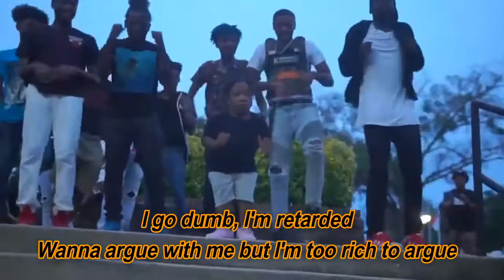Sticks (Lyric Video) - Stunna 4 Vegas x DaBaby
Sticks by Stunna 4 Vegas x DaBaby

lyrics:

Uh, uh
We got sticks, what else? (Huh?) Blicks (Huh?)
Damn, the ho wanna fuck 'cause I'm lit
Draw down, make him freeze like he takin' a pic, uh (Bitch)
Ayy, I pop shit (Yeah), big fire, I tote on my hip
Watch your ho 'cause she diggin' the drip
I'm breakin' her off, then call shawty a Lyft (Uh)
Draw down, make him freeze like he takin' a pic, uh
Ayy, I pop shit, big fire, I tote on my hip (Bah, bah)
We got bows (Bows), OG in the loads (Gas)
Big poles is takin' niggas' souls (Uh)
My nigga slidin' for sure (Slide)
Ain't no loungin', you stop and go
Send a deposit to book the show (Yeah)
We hit the stage and them hoes go crazy
Nigga play and we wipe his nose (Slime)
I never worked no nine to five (Nope)
It's a thousand shots when I arrive (Facts)
Let him test you and it's homicide
Can't beef with these niggas, they not outside (Huh?)
I fucked her and dipped, left her traumatized
Lil' thot asking for my condom size
These niggas my sons, they idolize
Big Stunna, can't beat me, they tellin' lies (Cap)
We got sticks
I spit crack, come get you a fix (Dope)
Drop the track, I send OG to blitz
I can shine when I wanna, but I'm still in the mix (Stash)
Them lil' niggas hatin' 'cause I talk shit
Fuck it, lil' nigga, come off me (Come here)
I swing that iron like I'm golfing
Too hot to handle, that nigga a problem
You know I won't talk your head off (Nope)
I'ma draw down, let some lead off (Fire)
Almost got a ticket, I'm trippin' (What happened?)
Got some head from his broad and I sped off
I would go and see 'bout these niggas
They don't want no smoke, they want feedback and mentions
It was gangster, I knocked the G off a nigga
Wanna play with the vet, better be 'bout your business (Yeah)
I brought a stick in the party
Don't lay up, I just fuck and I dip, don't say sorry
I'm a big dawg, I'm a young CEO
They respectin' my name, it hold weight, I got knowledge (Yeah)
I went and got me a motherfuckin' bag on these rap niggas' ass
I go dumb, I'm retarded
Wanna argue with me but I'm too rich to argue
I come offer your best friend a bag, make him off you
And I ain't out here playin' tough for these niggas
They just like to talk it, I don't do no talkin'
I'ma finish that shit every time that they start it
I make niggas bring out the chalk and come chalk you
Play with me, I'ma dive straight in your shit
I ain't doin' no woofing, I talk it, I walk it (Bitch)
Let's see how he talk in that coffin (Shh)
Put a hole in his back like a dolphin (Hah)